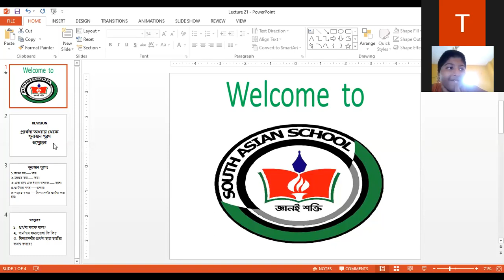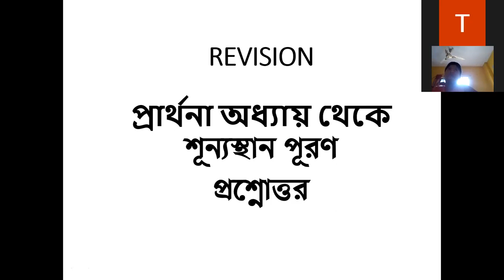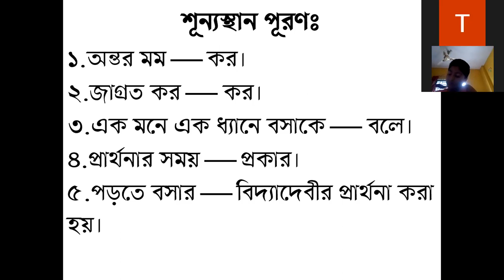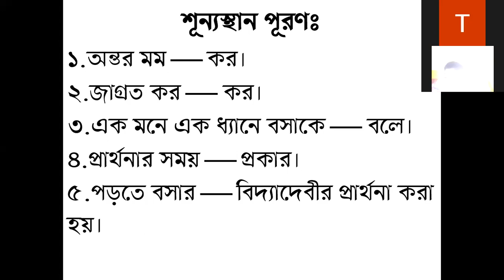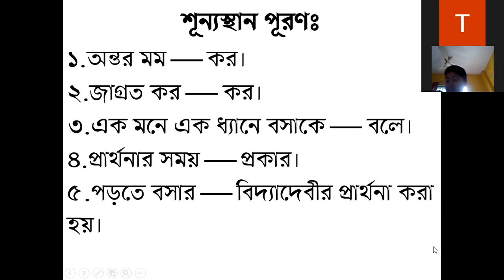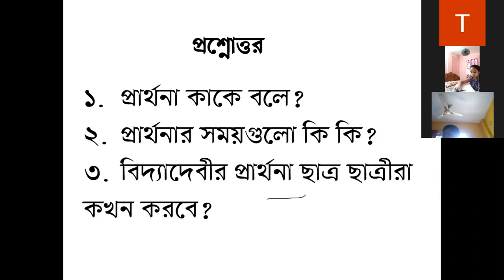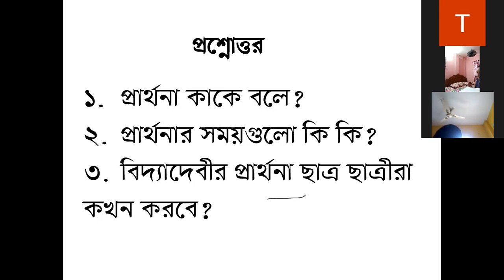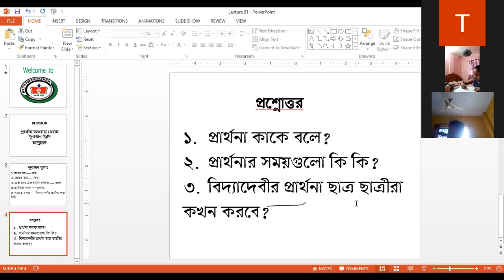Class 2 Religion Hindu